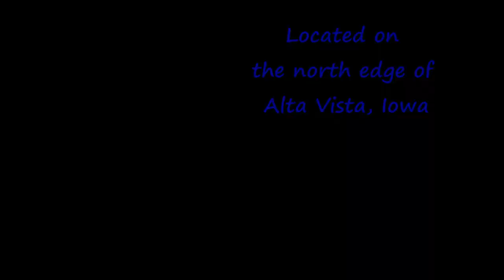Loes video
SEALED BID
5.64 Acres more or less
on the North edge of Alta Vista, Iowa
5 acres tillable
Great add on piece / crop
large garden plot / camping area
Possible building site or CRP
Sealed Bids due to Burke Real Estate by
December 1st 10:00am